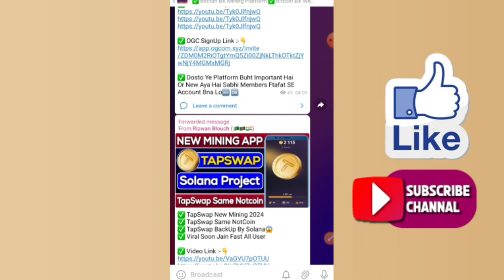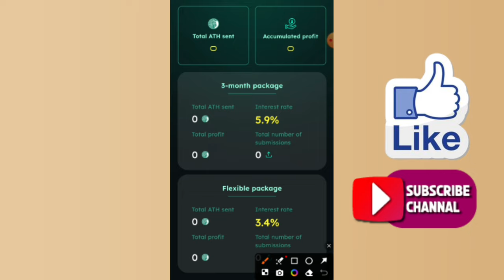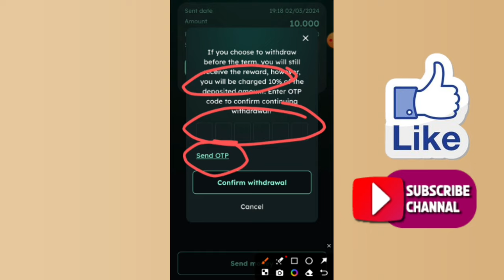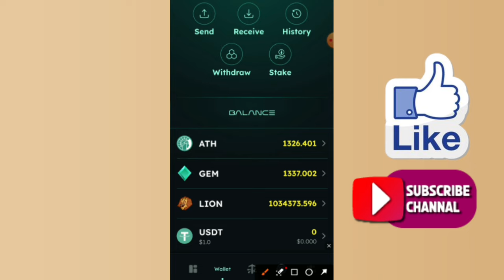Athene Network Staking Start | ATH Coin Staking | Ath Coin Listing Binance, Okx | Rizwan Blouch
⬇️CONSTANT COVER KEYWORDS⬇️
airdrop
airdrop crypto
new Airdrop
Crypto airdrop
New token
Crypto news
Crypto faucet
Crypto airdrop today
Cryptocurrency